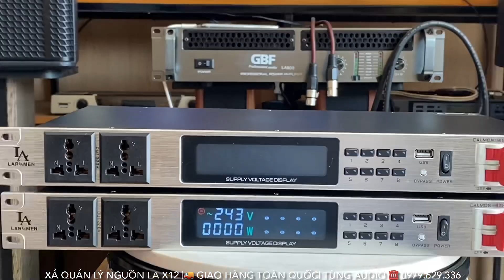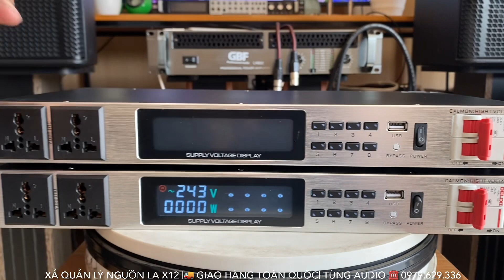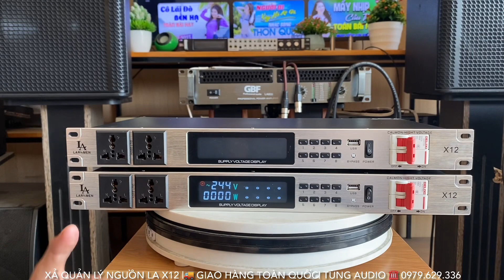Xả Nốt 5 Chiếc Quản Lý Nguồn LA X12 Tải Lớn Bền Bỉ Giá Rẻ ☎️ 0979.629.336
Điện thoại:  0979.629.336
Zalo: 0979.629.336